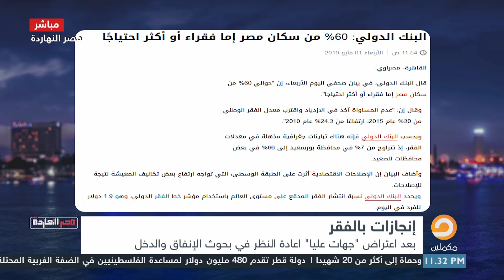أبو المعاطي السندوبي: أكثر من 80% من الطبقة الوسطى دخلت في طبقة الفقراء في مصر الآن